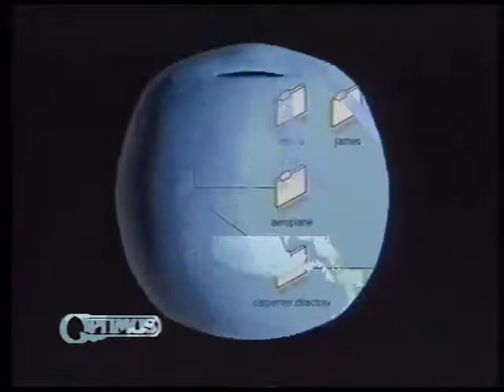Everything money because of chemicals and pop?